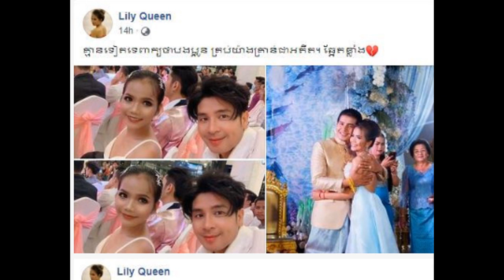beautiful actress posted a message with a photo with MC Pen Chamrong saying that there are no words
នោះរឿងអ្វីទៀតហើយ តារាសម្តែងស្រីស្អាតម្នាក់បានបង្ហោះសារដោយជាប់រូបថតជាមួយពិធីករប៉ែនចំរុ៉ងថាគ្មានពាក្យ